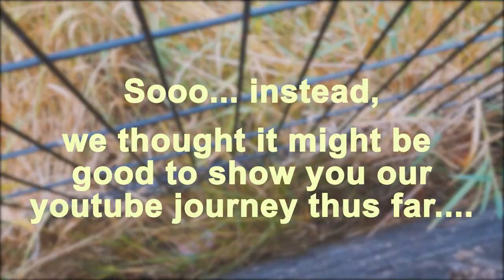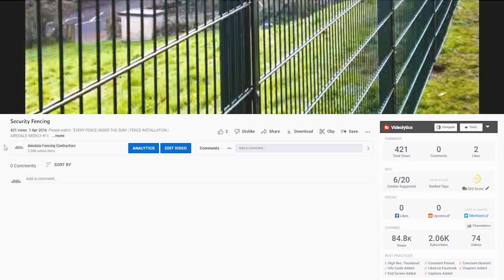OUR OLD VIDEOS WERE SO BAD!!! | AIREDALE FENCING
Taking a break from Airedale Weekly this week as we look through our journey on YouTube. Airedale Weekly will resume next week! Comment if you want to see more videos like this!!

In todays video we show you the installation of mesh School fencing around perimeter at St. Matthews School in Bradford. It is approx. 400m of 1.8m high VMesh in Green RAL 6005. Trees and bushes were cut back by Dragonfly Groundcare Ltd.